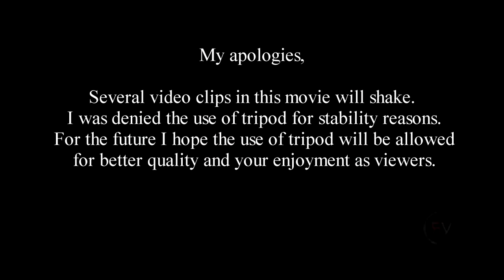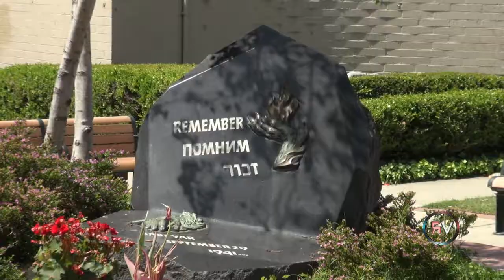hollywood stars before plastic surgery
Lethal small stars 2012